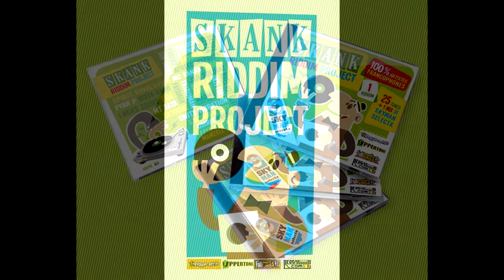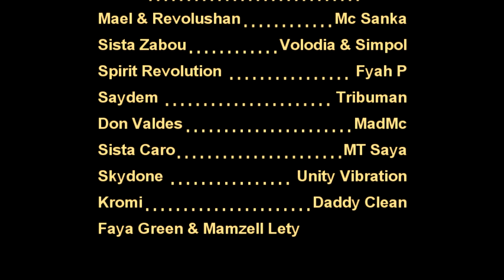Pure Music - Don Valdes - Skank Riddim Project (2011)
Découvrez "Pure Music" par Don Valdes. (2011)
Titre disponible sur la compilation "SKANK RIDDIM PROJECT" de Skyman Selekta...regroupant 25 artistes/chanteurs francophones sur un même riddim, le "Skank Riddim".

En partenariat avec Asso UPPERTONE, Reggae-est.fr, fullroots.fr et reggae-promotion.com !!!

Faites Tourner !